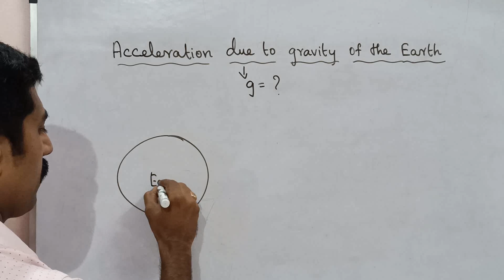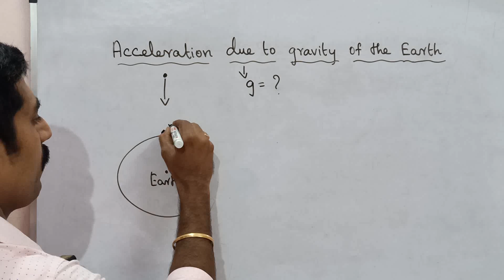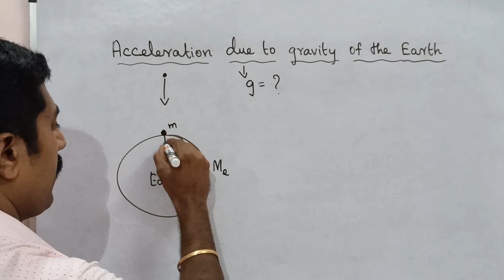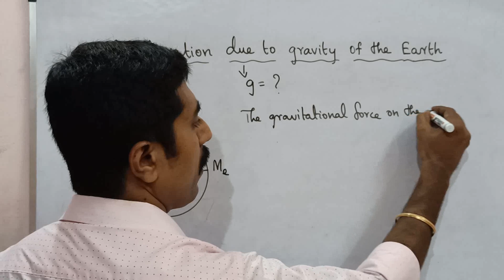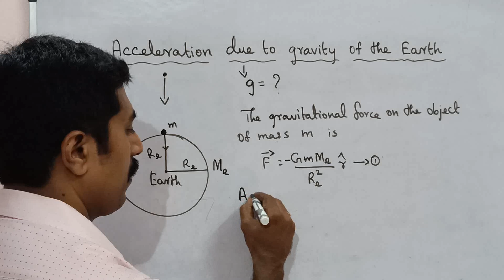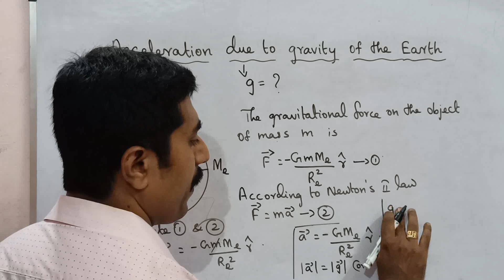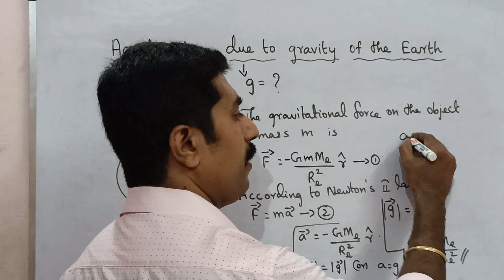Acceleration due to gravity of the earth|Gravitation|Unit 6|11 Physics|Tamil|sky physics